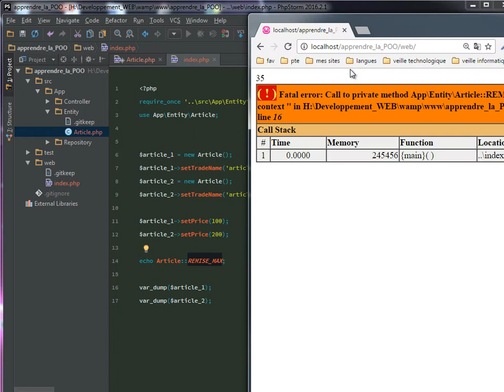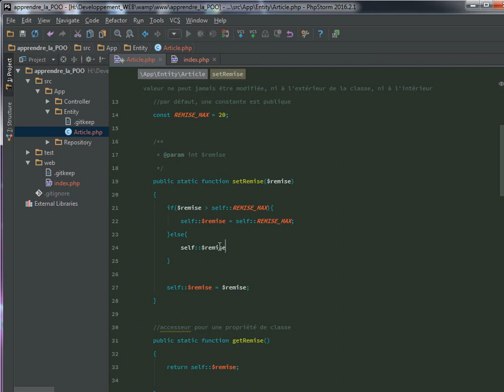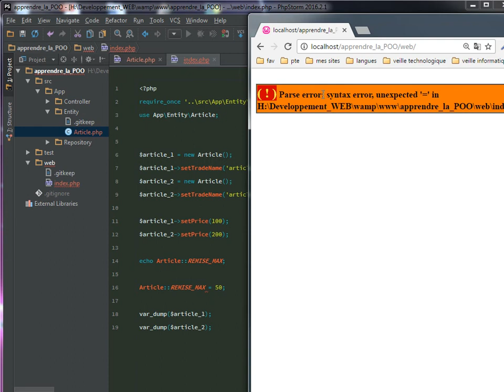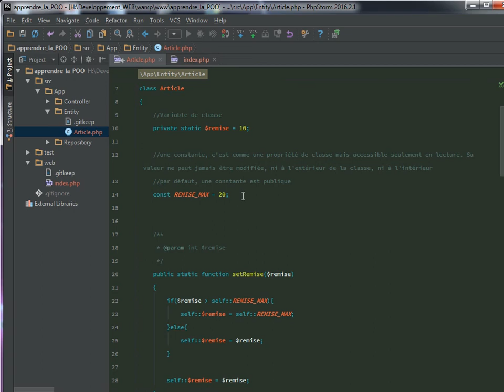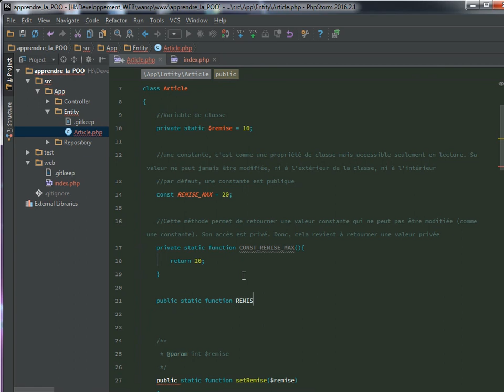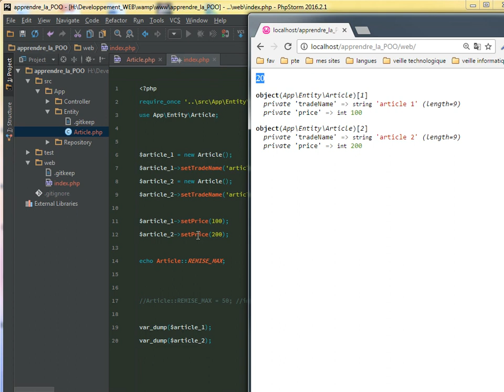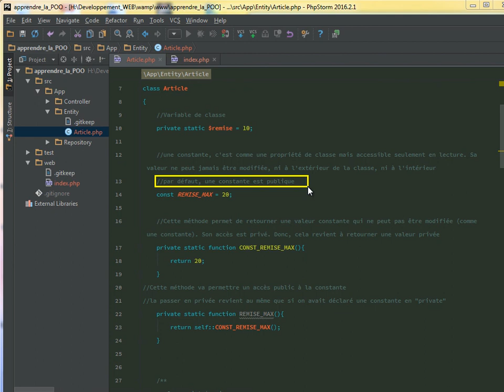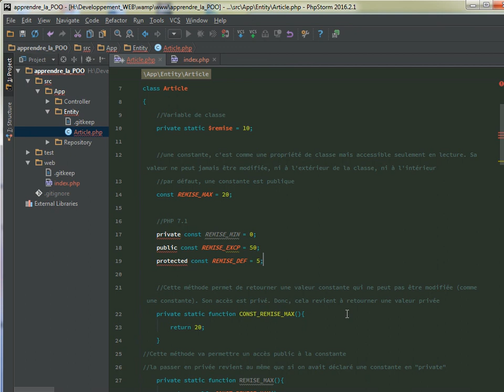09 – PHP POO – Les constantes de classe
Nous avons vu les propriétés d'objet et les propriétés de classe. Dans les propriétés de classe, nous avons étudié les variables de classe mais les constantes n'ont pas encore été abordées. Ce cours présente ce qu'est une constante de classe et son utilité. Les limites liées à la visibilité publique d'une constante sont mises en avant et une solution "d'émulation" de constante privée est proposée. Enfin, j'aborde PHP 7.1qui permet de préciser la visibilité d'une constante de classe.